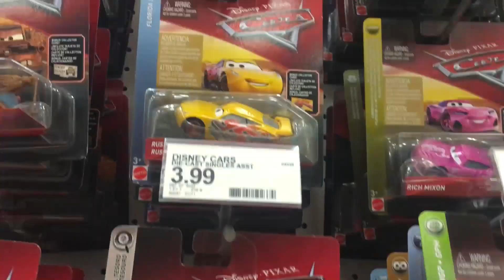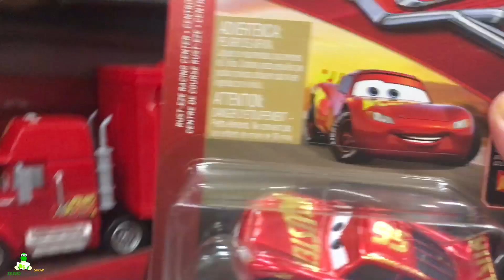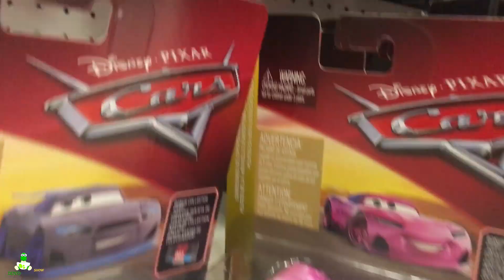FOUND Disney Cars 3 2018 Diecast Collector Card | Rusteze Racing Center McQueen TARGET TOY HUNT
Today we went toy hunting at Target for NEW 2018 DISNEY CARS Toys! We found the New Disney Cars 3 2018 Diecast Case Collector Card with Target exclusive Rusteze Racing Center Lightning McQueen with Collector Card.

NEW 2018 CASE F G J Disney Cars 3 Preview |  Giant Disney Cars Toys Diecast Collection

Disney Cars 3 2018 Diecast COLLECTOR Card DINO DRAFTSKY CLUTCH AID Trainee 61 TOM W Review!

Unboxing NEW Disney Cars 3 Diecast 2018 CASE C Collector Card - ONE CAR IS MISSING A CARD

NEW Disney Cars 3 Toys NEXT GEN Racers Paul Conrev Bumper Save Piston Cup Competition 5 PACK

BRANDNEW Cars 3 Toys | Ultimate Launcher Playset Cars 3 Piston Cup Racers Blinkr RPM Next Gen

Disney Cars 3 Toys | NEW Cars 3 Mini Racers Gold Cruz Ramirez Tomica Cars 3 Diecast collection

NEW Cars 3 Toys JOCKO FLOCKO MACK HAULER | Mini Racers wave 2 Arvy Dinoco Cruz Fabulous Hudson

BOX of NEW Disney Cars 3 DIECAST CASE L JUNIOR MOON LOUISE NASH RIVER SCOTT + NEXT GEN RACERS

Hello guys!  Welcome to the DinoSean Show where you can find fun videos for your kids to watch. This is a family and kid friendly channel about toys, giant egg surprises, family play time, kid science experiment and game and challenges for kids. We collect toys like Disney Cars & Planes, Hot Wheels, Monster Trucks, Super Mario, Disney Toys, Toy Story. Also, we like dressing up as our favorite characters while doing fun challenges and games.  Thank you!.